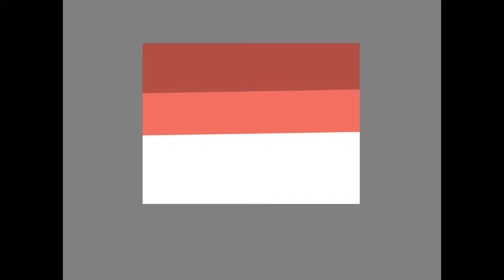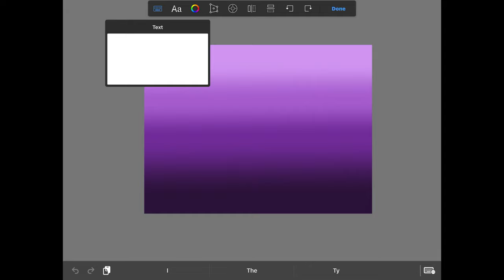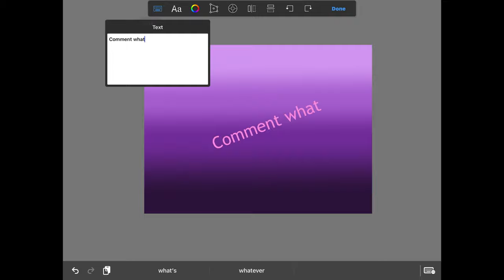How I do gradients!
Both of these are able to be used online but the first way can be used on paper if you have colored pencils and a blending stump! This video was also a end card test!